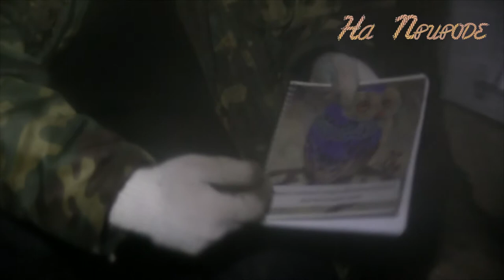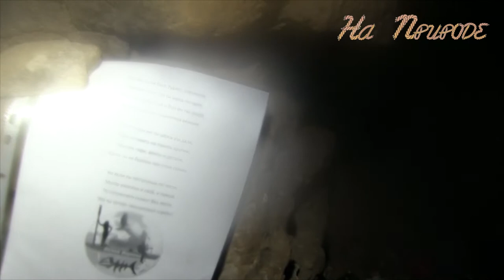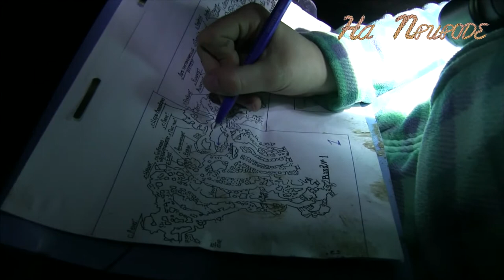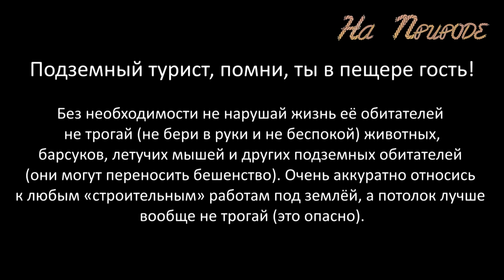Подземный туризм, пещера ДХБ в Тверской области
Фильм о том, как мы с друзьями ездили в пещеру ДХБ, расположенную в Старицком районе Тверской области. В ходе этого выезда мы установили журналы на двух входах, развесили таблички с призывом не мусорить в пещере, провели мини-субботник и вдоволь полазили по системе, попутно проведя небольшое уточнение карты. Выезд получился плодотворным, а фильм, прежде всего, ориентирован на новичков в спелеотуризме. Значительная часть его уделена рассказам о том, что такое пещеры и как в них себя вести.